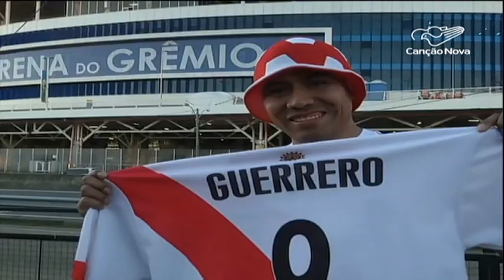Na Copa América, Peru será a seleção adversária do Brasil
E antes de encerrar, a gente fala de Copa América. A seleção peruana será a adversária do Brasil na final da competição, no próximo domingo, 7. A vaga foi conquistada na noite dessa quarta-feira, num jogo histórico contra o Chile.

Texto e narração de Wallace Andrade